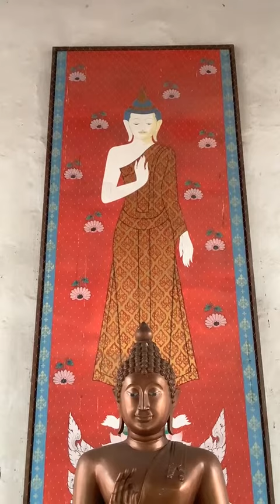วัดทองศาลางาม ชมพระประธานปางแสดงปฐมเทศนา